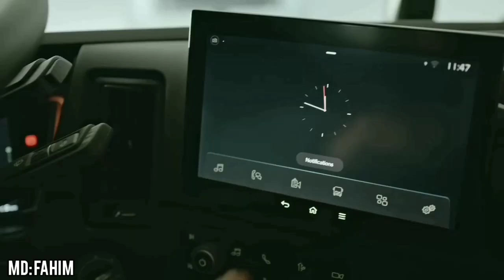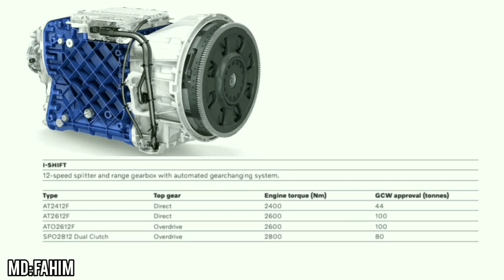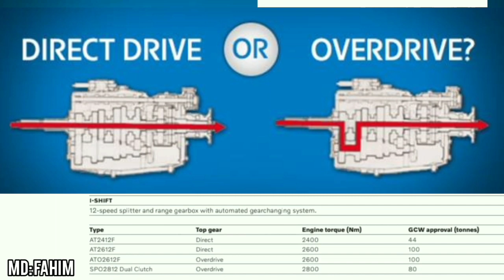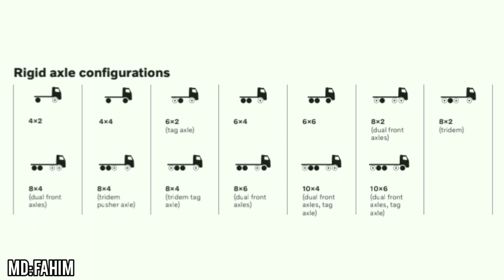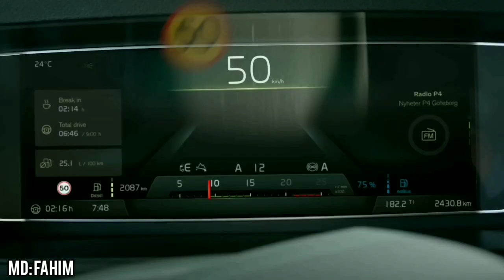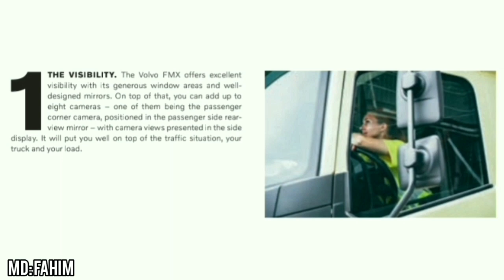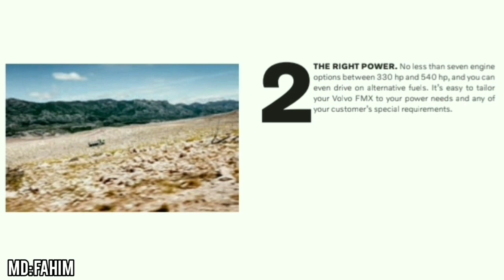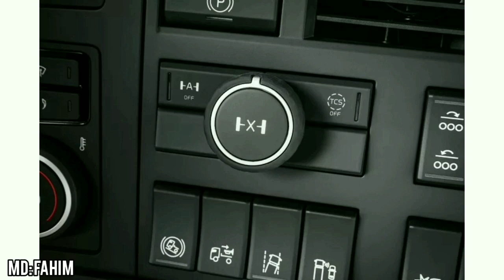Dump Truck World Most Power full dump truck, world most robust dump truck